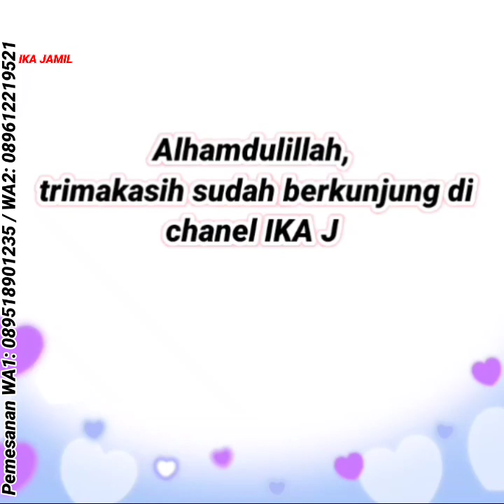keren banget 🥰, One set terbaru 2022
Kami VALEN FASHION toko online TERPERCAYA menjual fashion pria wanita & anak anak murah berkualitas🥰